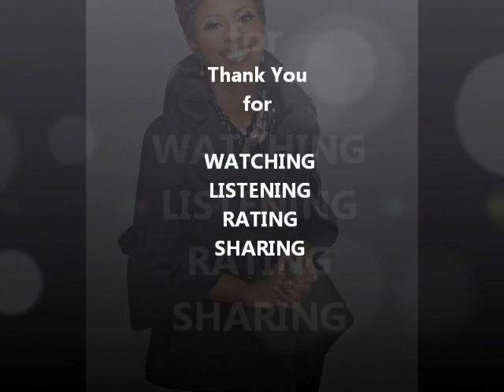FREEDOM FRIDAY: Financially FREE!!!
Ready to break free from financial stress? 🌟
This Freedom Friday, we're diving into how you can achieve financial freedom and unlock the life you deserve! It’s time to stop just dreaming and start doing.

Take control of your finances, build your wealth, and create a life of freedom. Let’s make this journey together! 💰